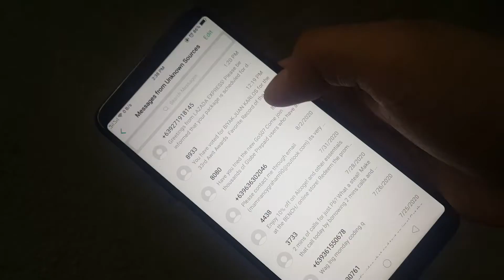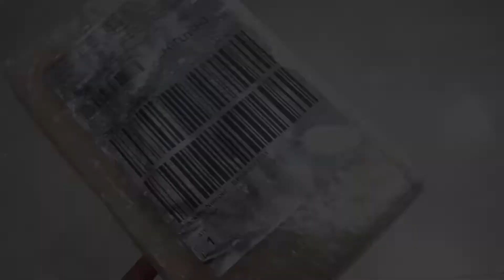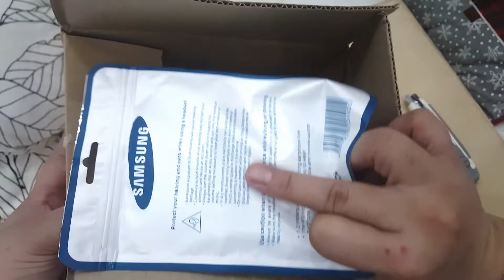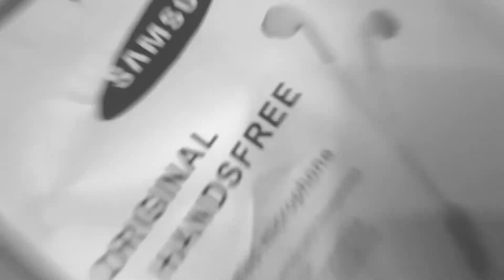Mystery Box Unboxing - Lazada (Php 244) | ZO VlogDiary #15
First time ko mag bumili ng Myster Box sa Lazada Php 244 hahaha nakaka excite at enjoy pala! :)